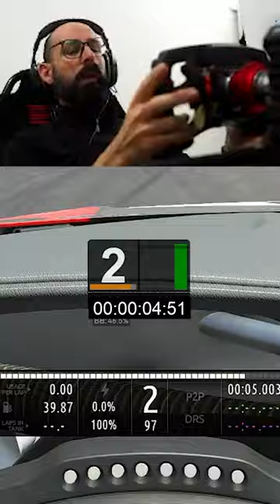NON FARTI FREGARE IN PARTENZA: REGOLA il BITE POINT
Vi siete mai chiesti come fanno gli altri a partire meglio di noi in partenza da fermo? Ebbene una spiegazione c'è e si chiama BITE POINT.

I volanti con doppia frizione al volante ci danno la possibilità di regolare il clutch bite point ovvero il punto in cui la frizione inizia ad aggrapparsi al volanto per aumentare e non di poco le prestazioni in partenza da fermo.

Nel test che trovate sul canale ho fatto il contronto fra partenza con pedale singolo tradizionale e partenza con doppia frizione al volante con BITE POINT ottimale.

Il risultato? Con la BMW 330 BTCC lo 0-100 kmh migliora di più di tre decimi.

Andate a guardare il video completo sul canale!

Ci vediamo in pista 🏁